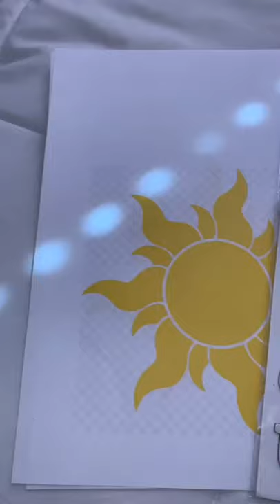Decorate My Graduation Cap With Me tiktok marissasaucey